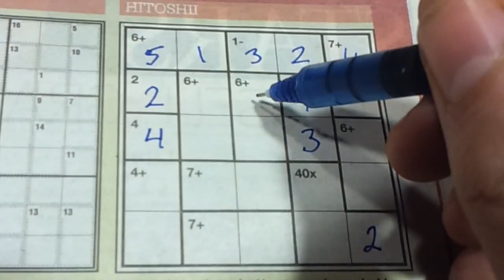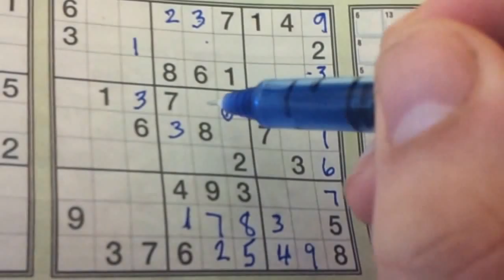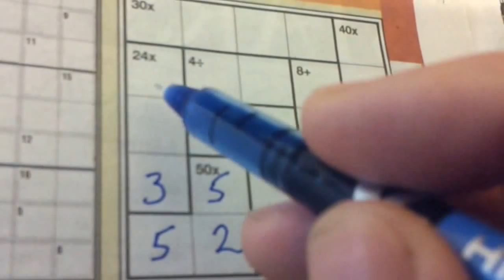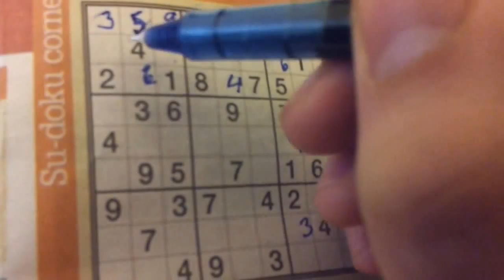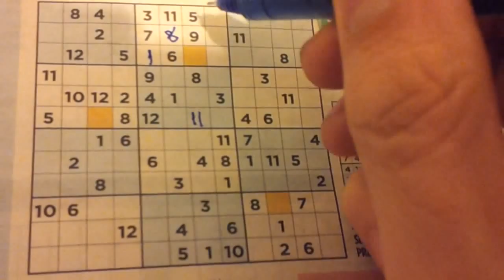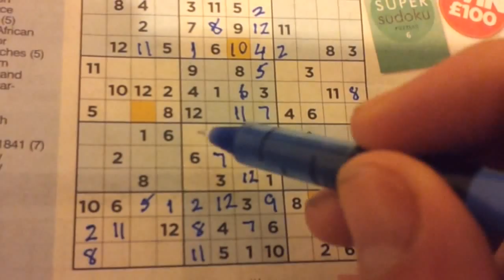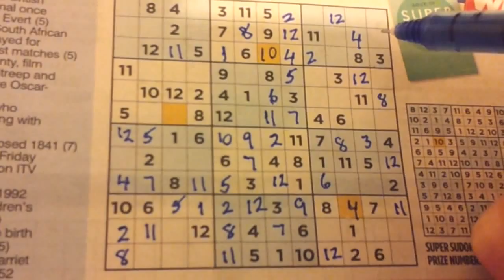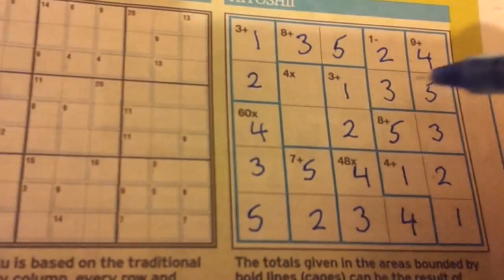Numbers 65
Sudokus, brain teasers and hitoshii.